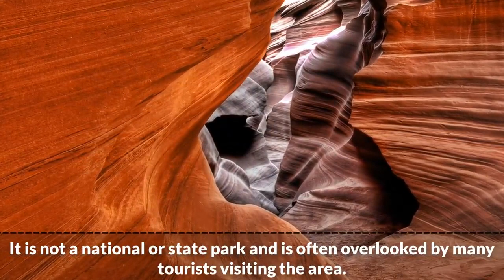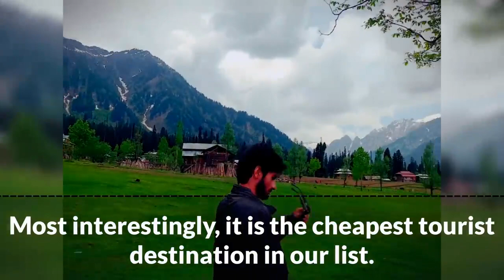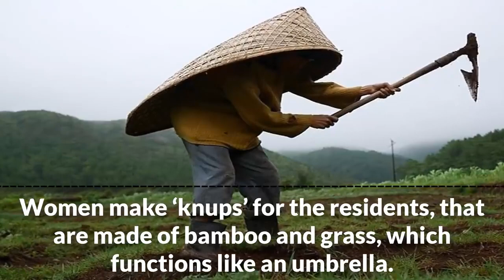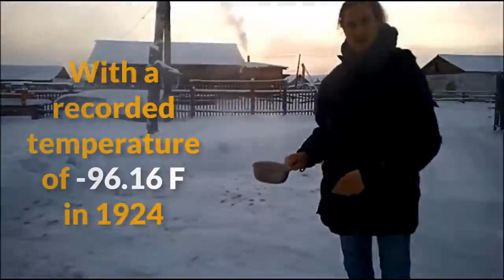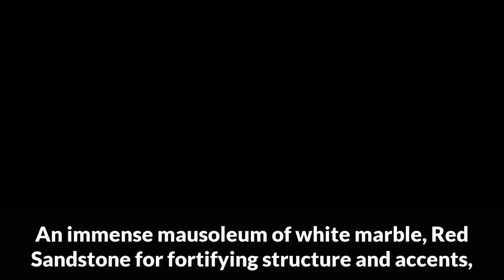10 Most Wonderful Places on Planet Earth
amazing earth